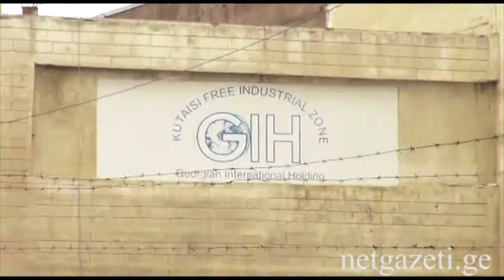მუშების აქცია ქუთაისში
დღეს, 7 მაისს ქუთაისის ინდუსტრიულ ზონაში მდებარე ქართულ--ეგვიპტური საწარმო „ფრეშ ჯორჯიადან" დათხოვილმა ოთხასამდე მუშამ ქარხნის წინ აქცია გამართა. ისინი  კომპენსაციის სახით 6 თვის ხელფასის გადახდას და სამსახურში აღდგენას მოითხოვენ.

როგორც ქარხანის ყოფილი თანამშრომელი ნანაული ჯუღელი ამბობს, ადმინსიტრაცია მის შრომით ექსპლუატაციას ახდენდა:

"ხელფასს არავინ გვიხდიდა. მიყვავდით იქედან ჩამოყვანილი არაბების სახლებში და მივყავდით ბინების დასალაგებლად დამლაგებელი სახლები. ოთხ სართულიანი სახლი იყიდეს ქალაქში და იქ ვიყავით 8 ქალი, ანაზღაურების გარეშე. "

"ფრეშ ჯორჯიას" ქართული წარმომადგენლობის დირექტორი, მიხეილ თიგიშვილი აღნიშნულ ბრალდებას სსისულელეს უწოდებს.